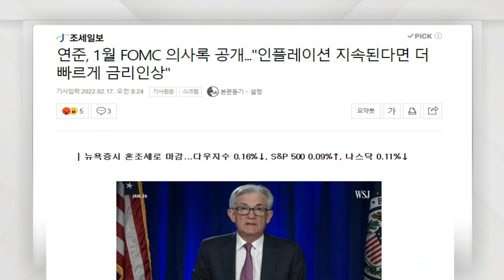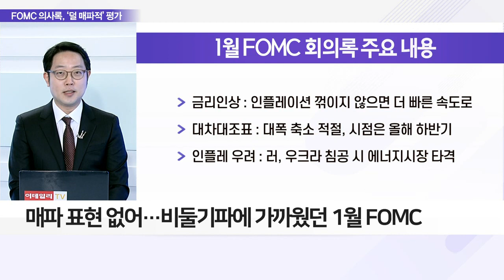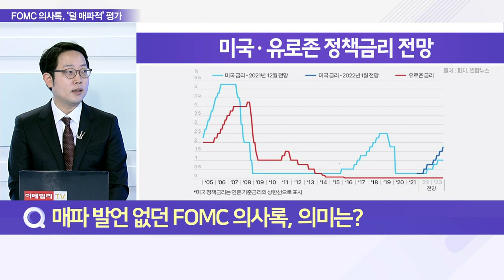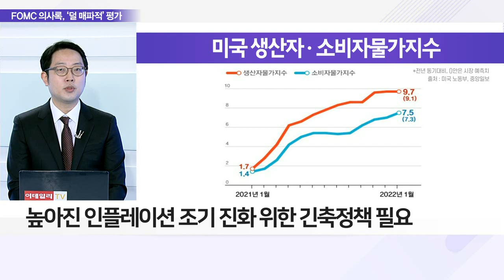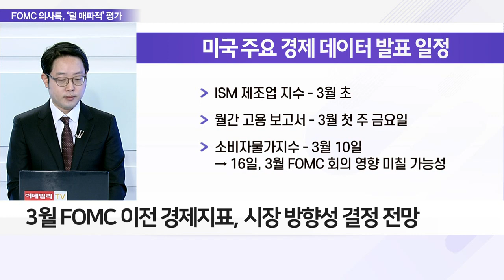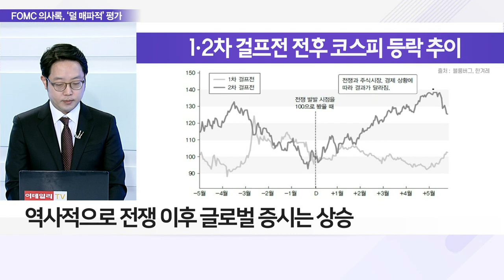기대한 알맹이는 없었다… 1월 FOMC 의사록_이슈 파워 (20220218)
Q. 1월 FOMC 의사록 공개… 어떤 얘기 나왔나?
- 의사록, 금리 인상 폭‧대차대조표 축소 힌트 없어
- 매파 표현 없어… 비둘기파에 가까웠던 1월 FOMC

Q. 매파 발언 없던 FOMC 의사록, 의미는?
- 단 두 명 뿐… 1월 ‘테이퍼링 조기종료설’ 일단락
- 연준, 경제 데이터에 근거해 긴축 속도 조절 시사

Q. ‘경제지표 의지’ 데이터 디펜던트, 좋은 선택일까?
- 높아진 인플레이션 조기 진화 위한 긴축정책 필요
- 3월 FOMC 이전 경제지표, 시장 방향성 결정 전망

Q. ‘우크라이나 전쟁’ 공포 확산… 시장 발목 잡을까?
- 역사적으로 전쟁 이후 글로벌 증시는 상승
- 러-우크라 전쟁에 시장 충격 시 ‘매수 신호’